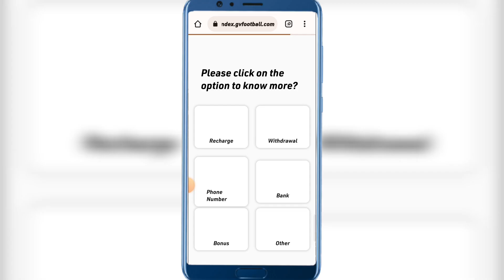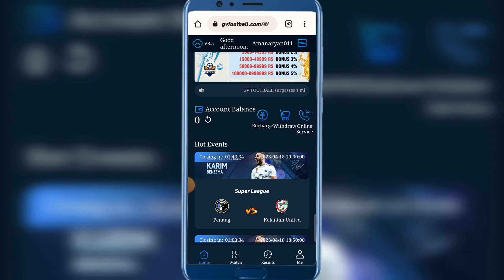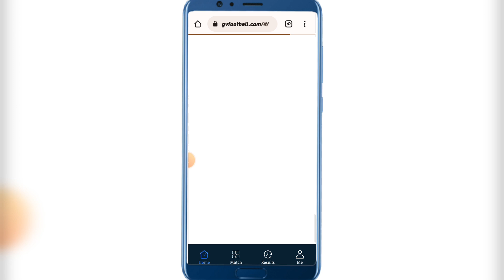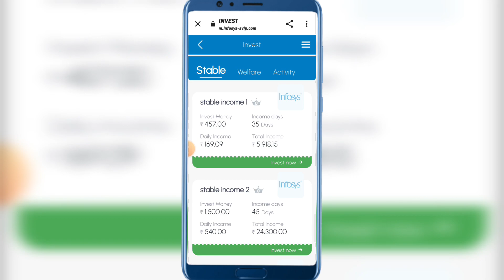gv football | gv football scam with proof | gv football app kab tak chalega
{👌मेरे दोस्त अगर अभी तक आपने Telegram Channel join नही किया है तो अभी कीजिए ✅}

AGAR AAP KISI BHI PLAN KA PROMOTION KARANA CHAHTE HO TU IS WHATSAPP NUMBER PER CONTENT KRA. 👇

👉 About videos👇
GV Football App Plan in Hindi
GV Football Game
GV Football Income Plan
Online Income Opportunity
GV Football Game Plan
Best Investment Plan
High Return Investment Plan
gvfootball GVFOOTBALL
GV Football India Plan Hindi
GV Football Scam Alert
GV Football का सच्चाई क्या है
GV Football Fake/Real Full Details
GV Football App kb tak chalega
GV Football App Earning Trick Real Information
GV Football से लाखों कमाये घर बैठे
GV Football 100% Real Daily Earn ₹ 10000/-
gv football app ka secret
gv football app open kaise kre
Gv football me Bet kaise lagate hain
How to batting in GV Football
Gv football me Betting kaise kre
Gv football registration
Gv football india me kab aayi
Gv football kitna din chalega
Advantage of gv football
Disadvantage of gv football
Benifit in gv football
Gv football kya hai
जीवी फुटबॉल में बैटिंग कैसे लगाते हैं
Best compounding plan gv football
भारत मे जीवी फुटबॉल कब आया
Rs 500 start-up opportunity
जीवी फुटबॉल के फायदे
Work from home for female
जीवी फुटबॉल की खूबियां और कमियां
Best online jobs for women/girl/female
जीवी फुटबॉल में किस टीम में बैटिंग करना चाहिए